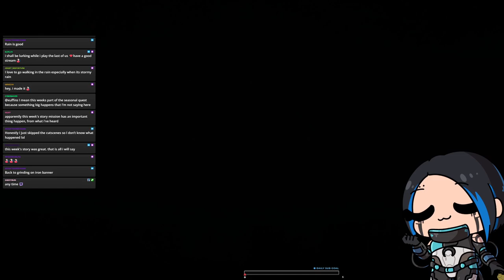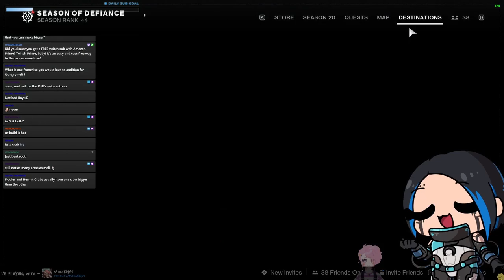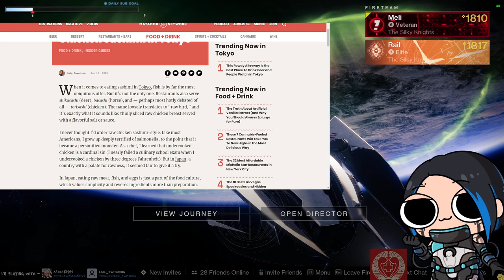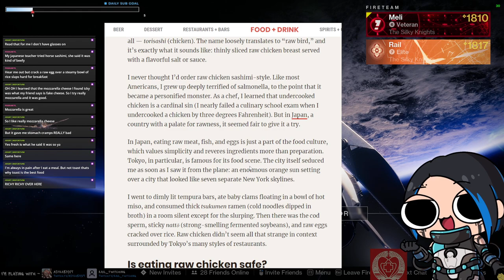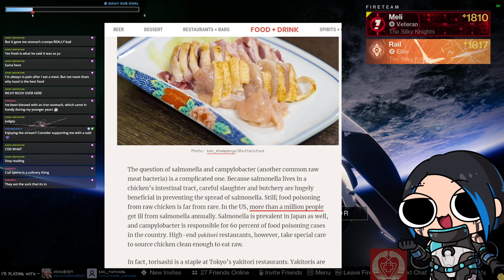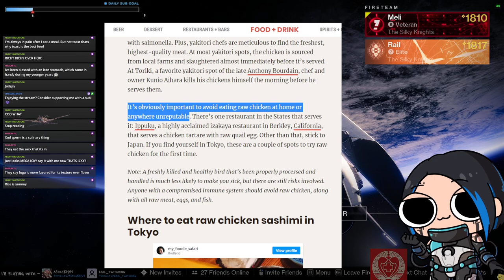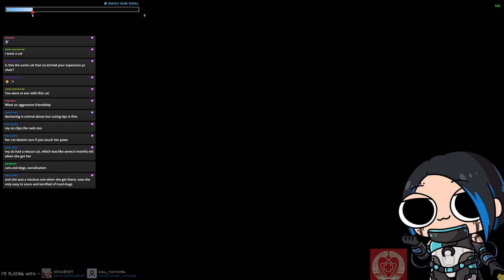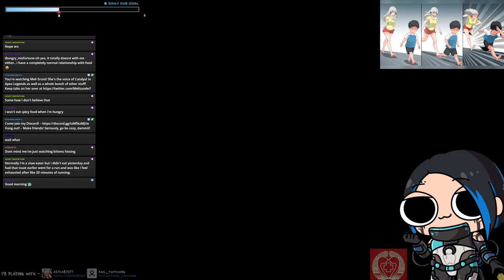It's double-vanguard XP week in Destiny 2!! Let's GRIND THOSE RANKS BABY!!